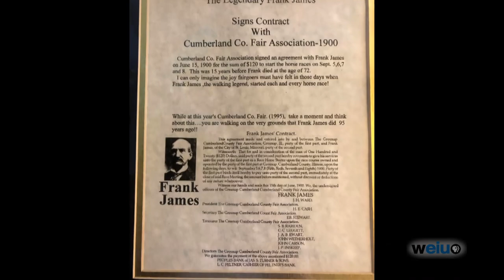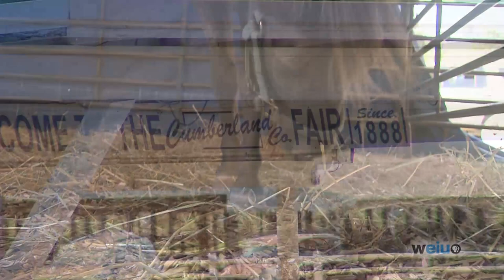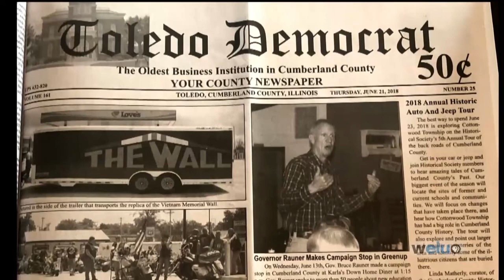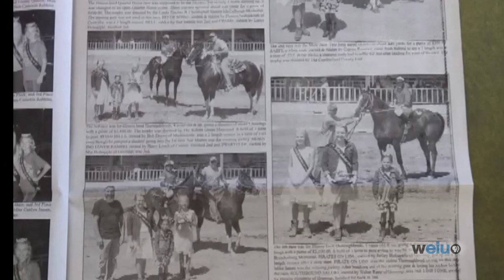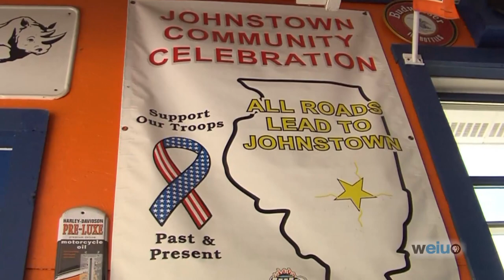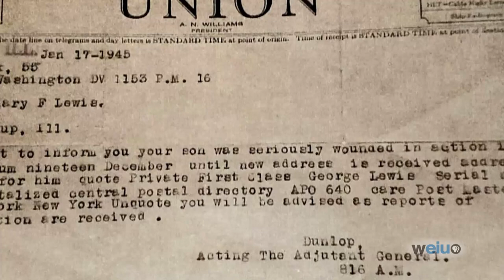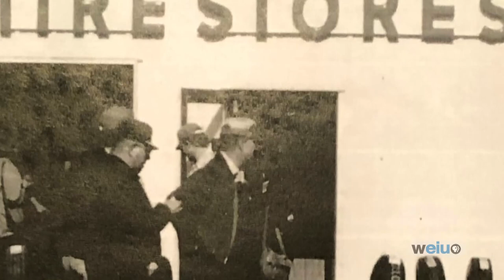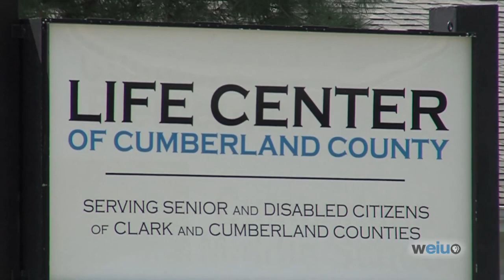Cumberland County: This is Our Story, Part 5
Stories included are...  Cumberland County Fair,
Toledo Democrat Newspaper, Johnstown, George Lewis, Jr.,
and Burnham Neal.